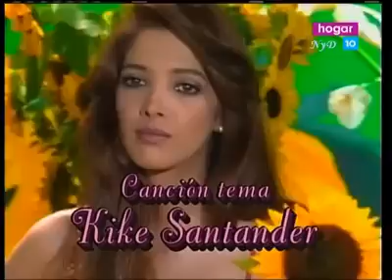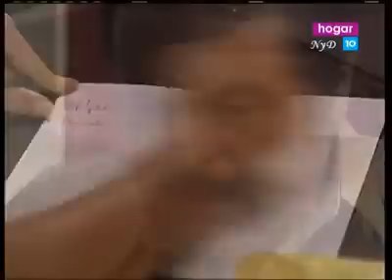María Isabel capitulo 9 parte 1 / telenovelas